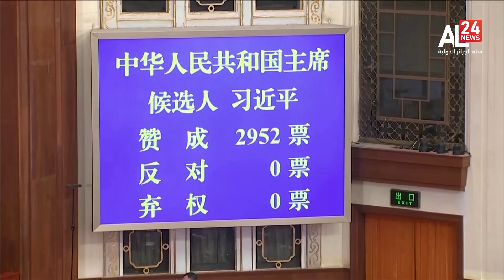الصين| شي جين بينغ رئيسا للبلاد للمرة الثالثة تواليا